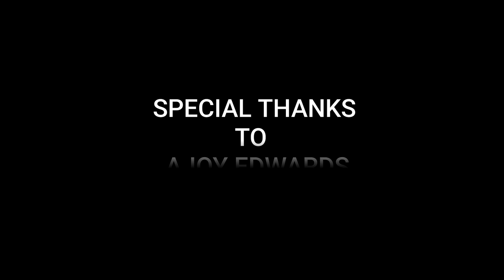Deusi Ashis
T2 studio presents "Dewsi Ashis" music video composed by shri. Gopal Kumai and was often sung by the jalsa group of Poshyore Youth Club during diwali celebration.

Enjoy and support the young, hardworking and talented upcoming artist..do comments your valuable thoughts and suggestions.

song credits;

song: Dewshi Ashis.

Recording studio: Swaragita production.

video credits

Asst. Director: Sahil jordan Chettri

Dancer : Sylvia Shraddha mangar.
             : Anuksha Sapkota
             : Biwasna Tamang
             : Shilpa Rai
             : Adrina lepcha
 Child Artist : Nikki Subba
management : Bhupendra Sharma, Sushil Chettri.
Light and arrangements; Prajal Pradhan